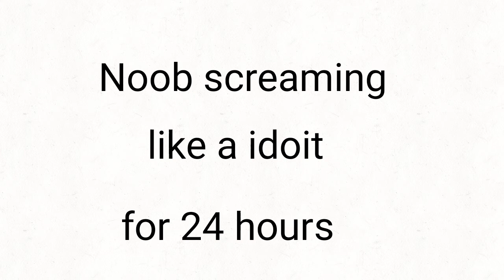(ytp) noub getz bobux